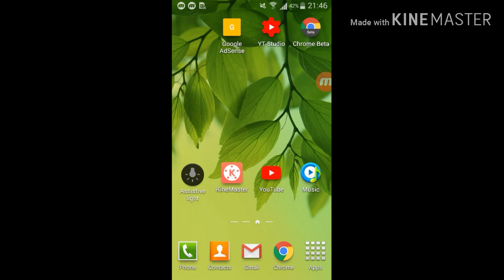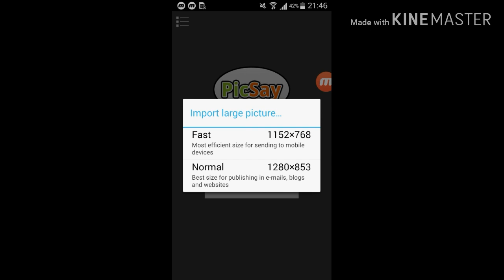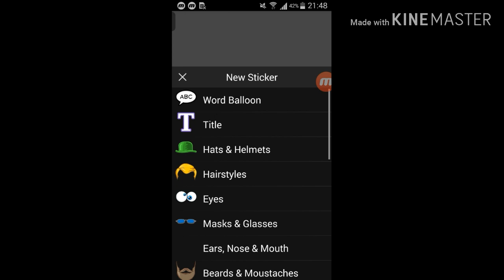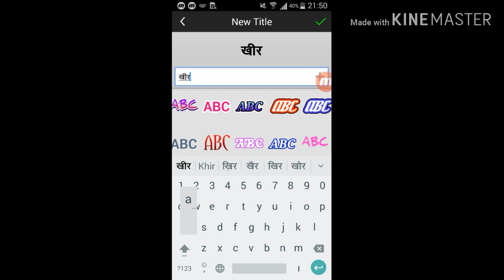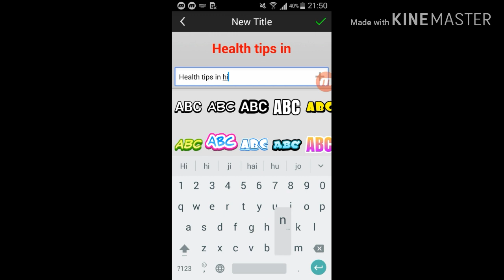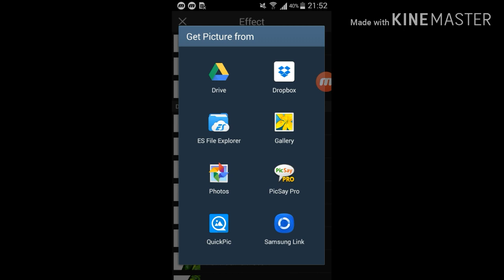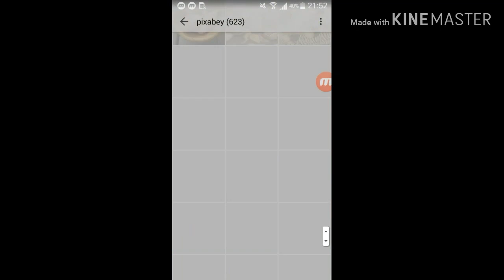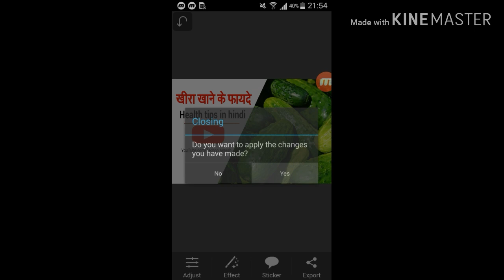how to make thumbnail for youtube videos in hindi | youtube thumbnail tutorial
Friends Aaj Is video me Maine bataya hai youtube ke liye thumbnail kaise banaye. Aap simply Picsay pro photo editor ki help se hd quality youtube thumbnail bana sakte hain. iske liye Aap video ko pura jarur dekhe. Thank you